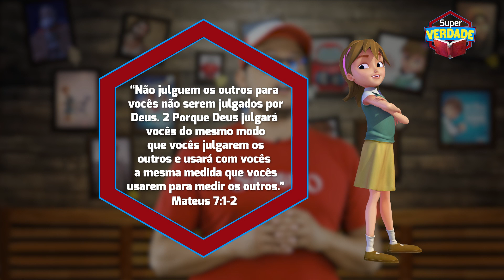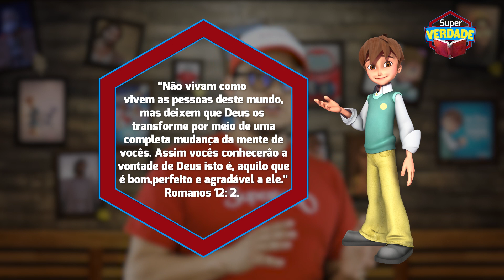Superbook| Super Verdade| Estereótipos